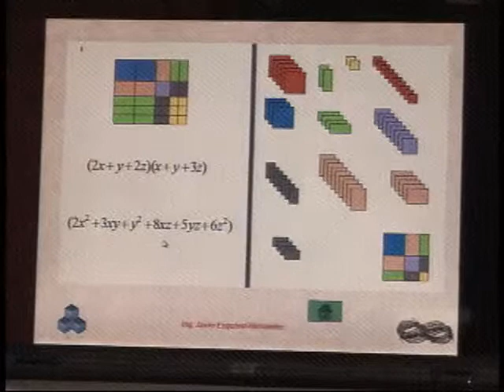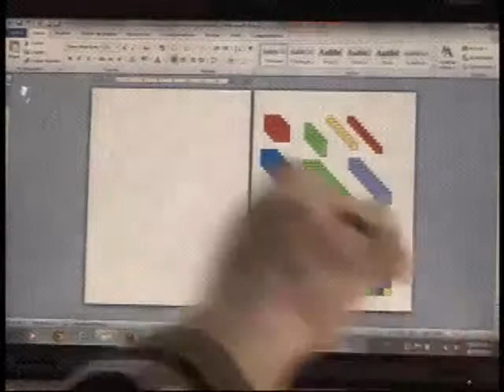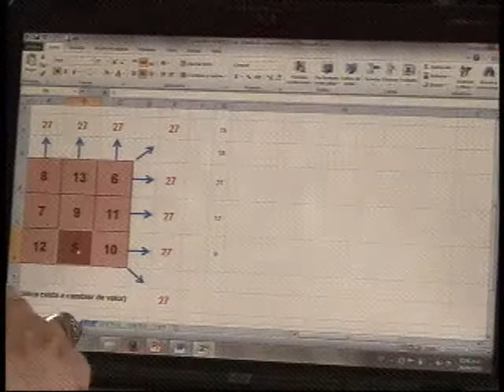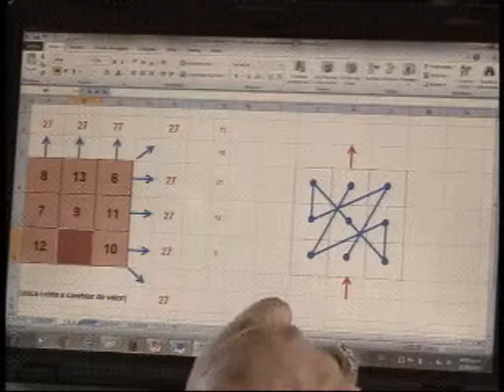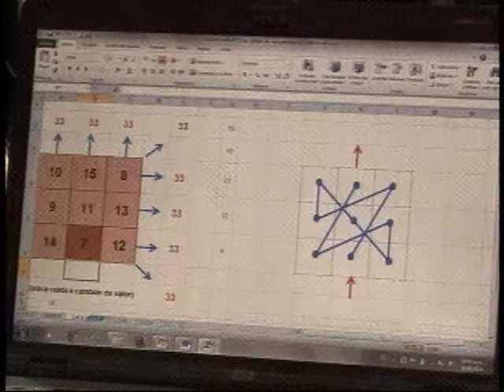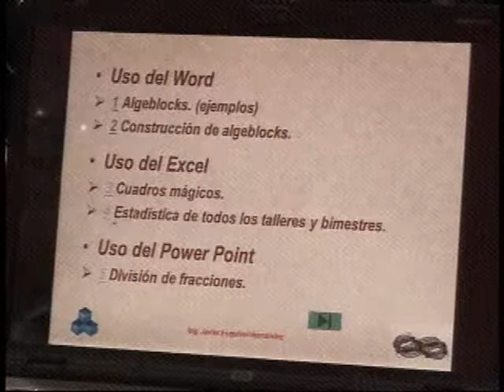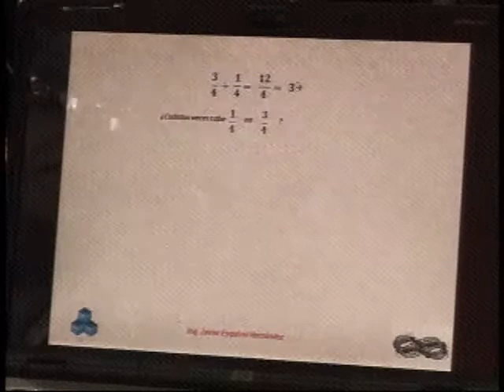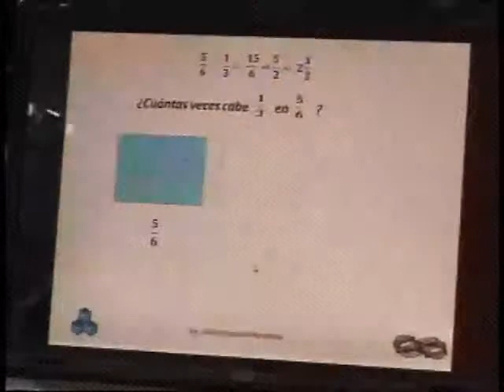20140915-CE1415/Encuentro de TICS-CITE/Principales Principios TICS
Encuentro de TICS-CITE. Principales Principios TICS. Conduce:Javier Esquivel Hernandez. Fecha de emisión: 15 de septiembre de 2014. Este y otros programas los puedes ver